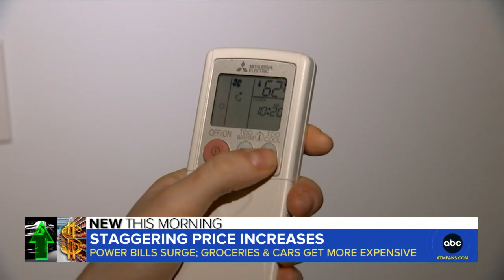Staggering price hikes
Prices are once again soaring on everything from electricity to groceries. ABC News’ Mona Kosar Abdi explains why.